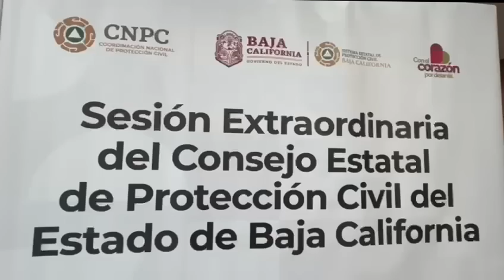REFUERZA MARINA DEL PILAR PROTOCOLOS DE ATENCIÓN A EMERGENCIAS EN BAJA CALIFORNIA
Durante la Primera Sesión Extraordinaria del Consejo Estatal de Protección Civil, se presentaron avances en la atención de fenómenos y se presentaron protocolos de actuación interinstitucional